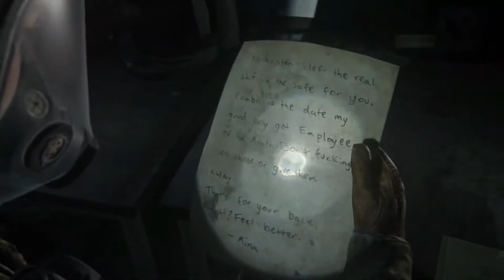THE LAST OF US 2 Walkthrough Gameplay (Part 7) | No Copyright Gameplay | NCG | Free to use